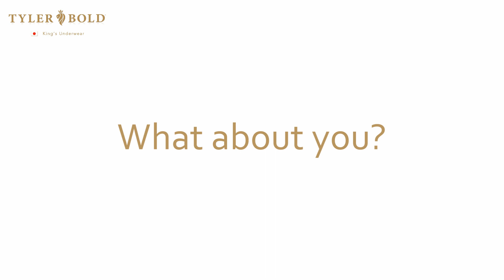205119 Oscar, Boxer Briefs Men's underwear | オスカー3D ボクサーブリーフ メンズアンダーウェア 男性下着 【TYLERBOLD/タイラーボールド】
YouTubeでご紹介しておりますアンダーウェアはコチラ